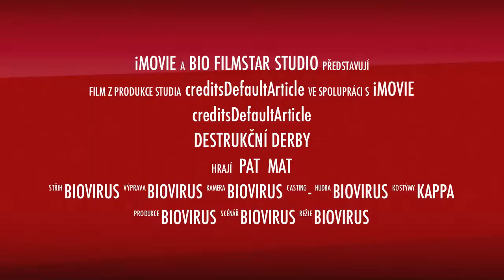Movie trailer CHACHARI V AKCI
RC Chachari